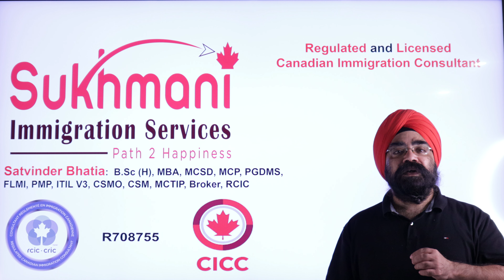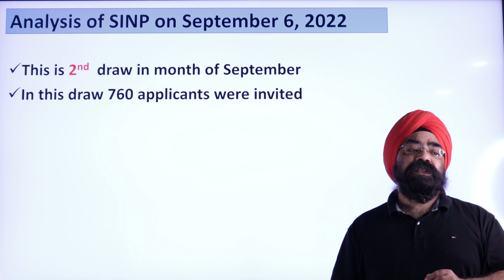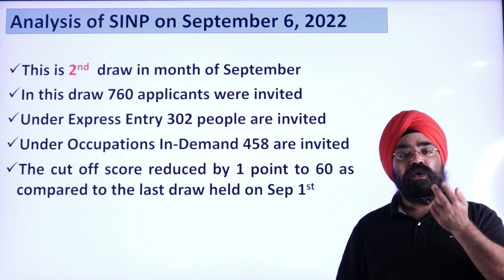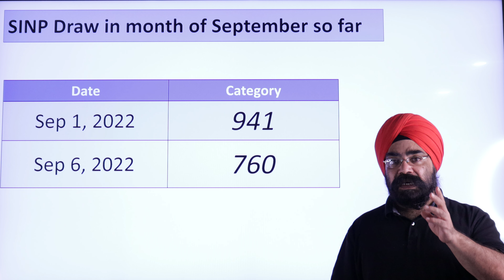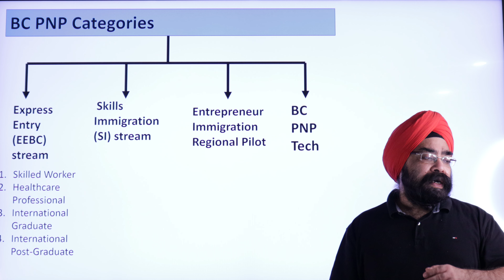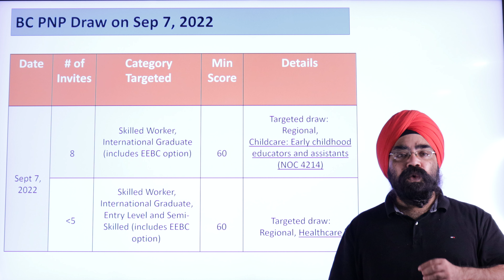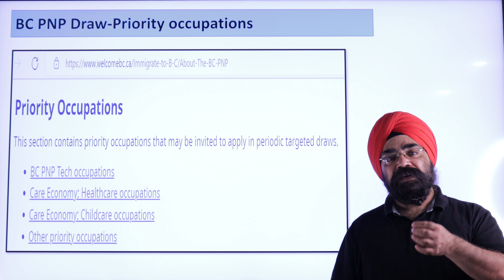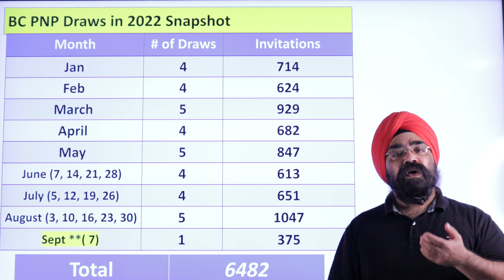2 PNP Draws in 2nd Week of September || English Video|| Sukhmani Immigration|| Canadian Immigration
In this English Video, I am sharing the 2 PNP draws that happened in the 2nd Week of September.

I will also provide the COMPLETE INFORMATION & ANALYSIS for each draw.

The 2 draws were as follows:

Saskatchewan Immigrant Nominee Program (SINP) Draw: September 6th, 2022

British Columbia PNP Draw: September 7th, 2022